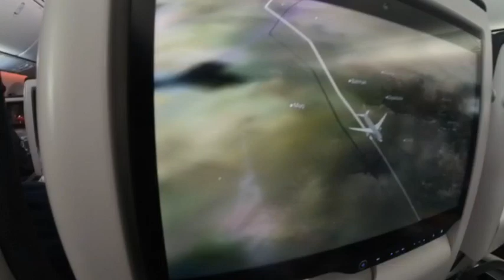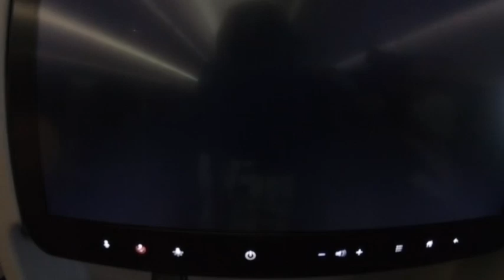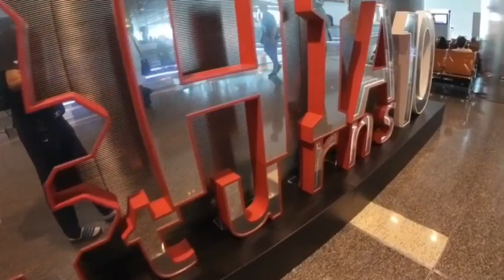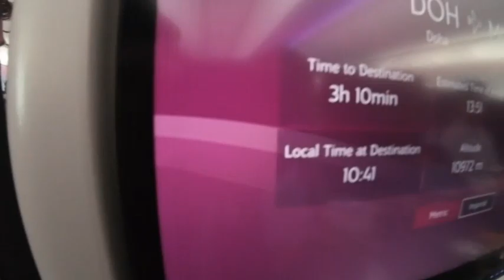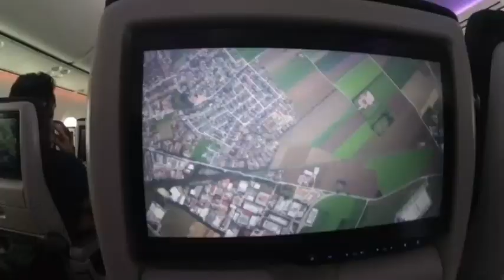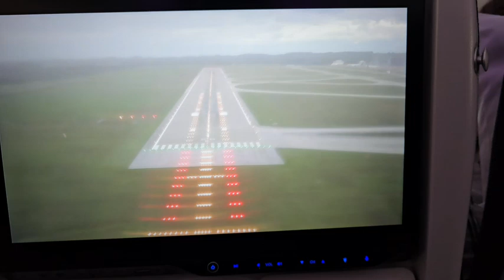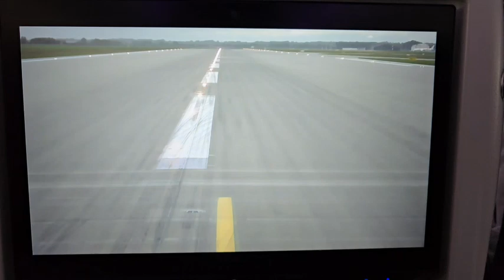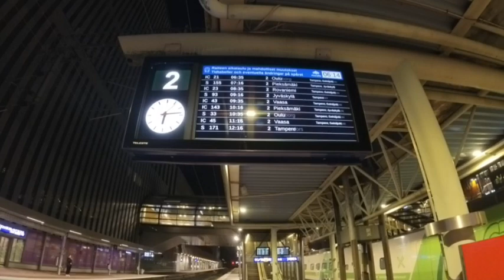Airport field trip part 2 (finale)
UJ’s Adventures YT channel link: Youtube.com/@UCJ28biGpbpSiAVOG0rMG6Sw